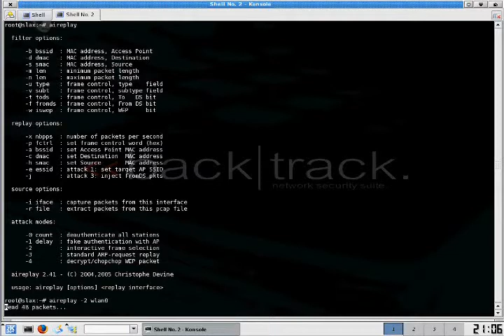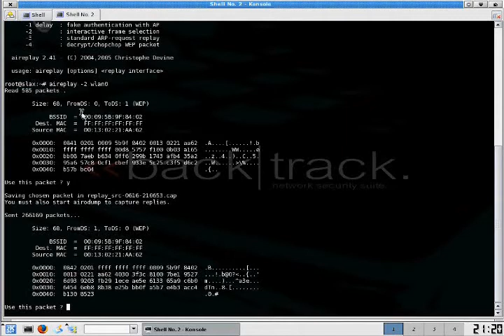10054 - wireless hacking WEP cracking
Infinity Exists Full Disclosure Episode 2 [00:45 - 04:35]